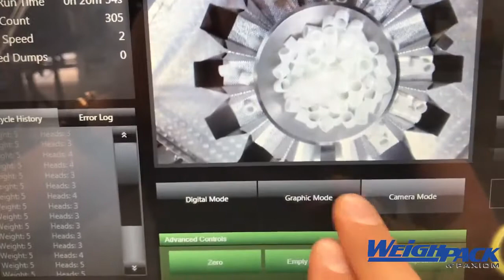PrimoCombi multihead weighing machine accurately counting by weight plastic injection molded parts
The PrimoCombi multi-head weigher is designed for high performance applications requiring increased production rates and tight accuracy tolerances. We have engineered the PrimoCombi to challenge the norms and raise the bar by offering industry leading mechanical and software features.